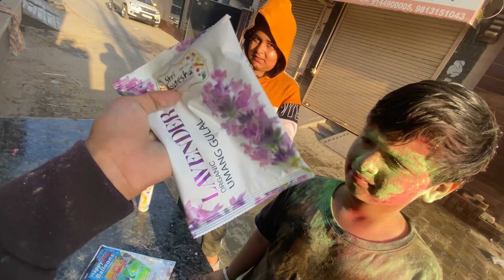Holi ke din aarav ka bhut bana diya👻| day 22 of groom challenge